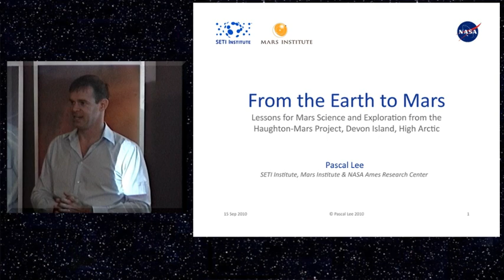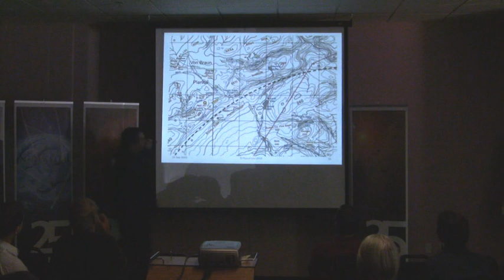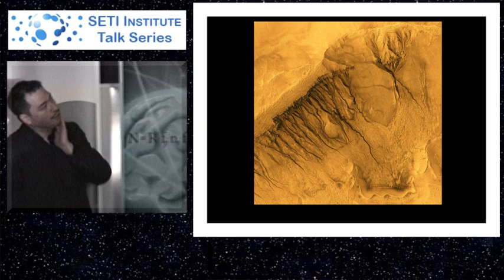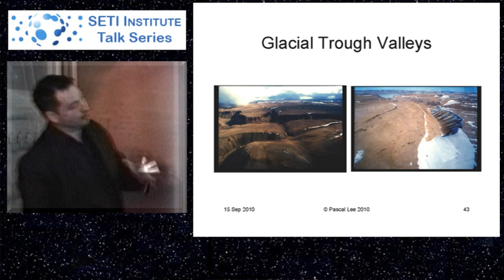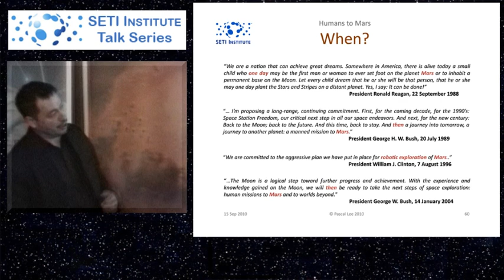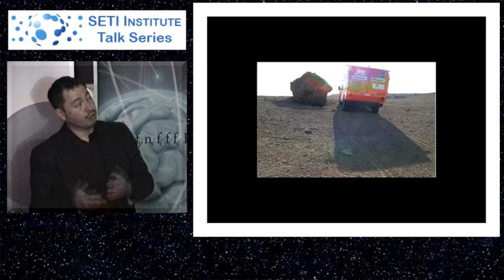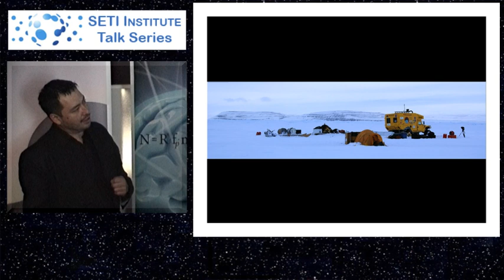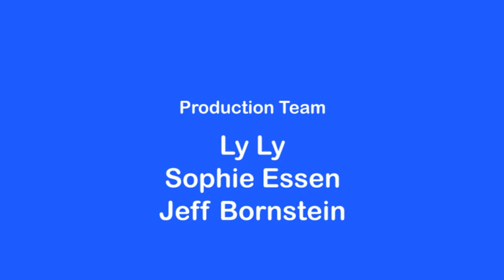Haughton-Mars Project - Pascal Lee (SETI Talks)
The Haughton impact crater site on Devon Island, High Arctic, is one of the most Mars-like places on Earth. Since 1997, the Haughton-Mars Project (HMP) has been conducting science and exploration research at the site, and established the HMP Research Station, now the largest privately operated polar research station in the world. Geology and astrobiology investigations have led to the formulation of the "Mars, Always Cold, Sometimes Wet" Model. Dr. Lee will describe how Haughton is being used to conduct exploration investigations which are helping pave the way towards the first human mission to Mars.